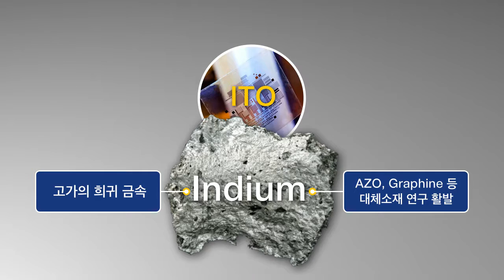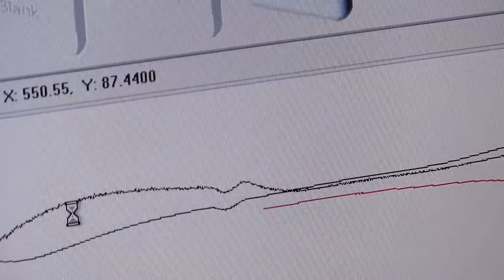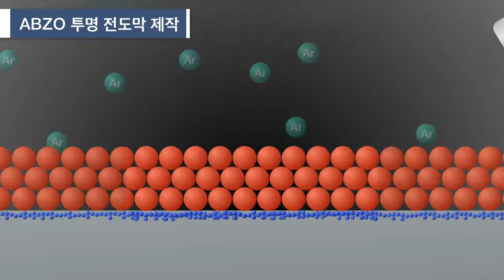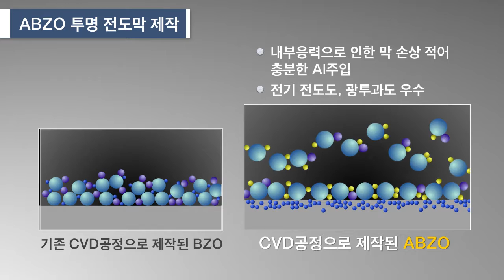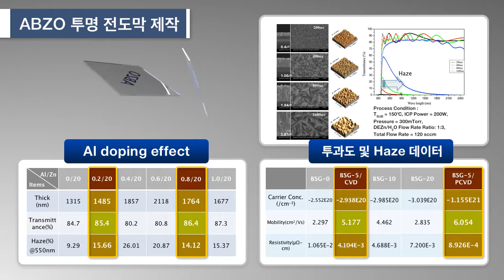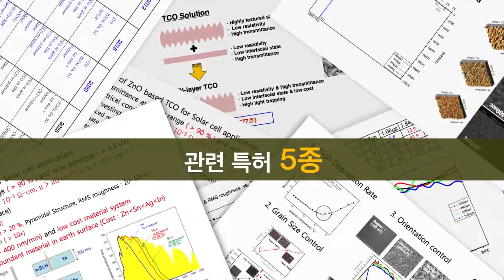군산대 ABZO 투명전도막의 제조방법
군산대학교
ABZO 투명전도막의 제조방법
동영상SMK